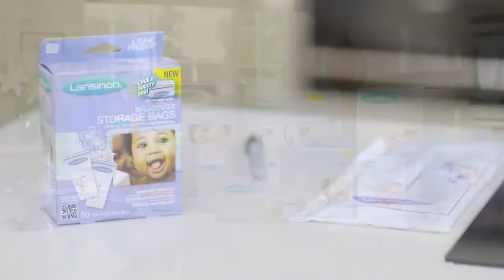Sacos de Armazenamento de Leite Lansinoh